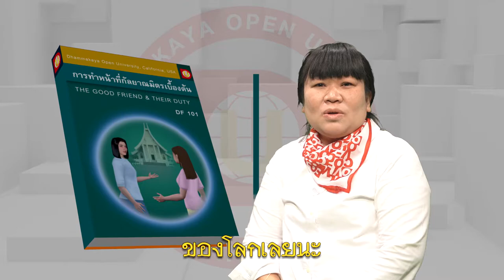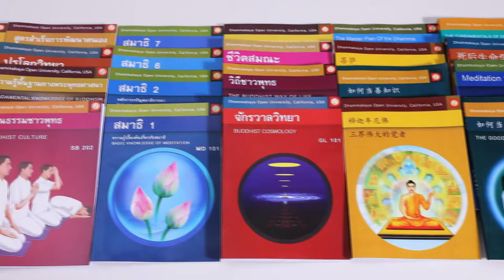17 ปี DOU มหาวิทยาลัยธรรมกายแคลิฟอร์เนีย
📕📚 DOU เปิดรับสมัครนักศึกษาใหม่และเปิดรับลงทะเบียนเรียน
ประจำภาคการศึกษาที่ 2 ปีการศึกษา 2563
ตั้งแต่วันที่ 16 สิงหาคม ถึงวันที่ 13 กันยายน พ.ศ. 2563 📚
📝วันจันทร์ - วันเสาร์ ที่ศูนย์ประสานงาน DOU
อาคาร 100 ปี คุณยายอาจารย์มหารัตนอุบาสิกาจันทร์ ขนนกยูง อาคาร 3 ชั้น 2 ข้างสำนักงานมูลนิธิธรรมกาย วัดพระธรรมกาย
📝วันอาทิตย์ สมัครเรียนได้ที่บูธ N26 สภาธรรมกายสากล วัดพระธรรมกาย
😇😇ขอเชิญร่วม ถวายทุนการศึกษาพระภิกษุสามเณรเรียน DOU ทั่วโลก และ ถวายมหาสังฆทาน 77 รูป บูชาธรรมมหาปูชนียาจารย์
📆 เนื่องในวาระครบรอบ 17 ปี
แห่งการสถาปนามหาวิทยาลัยธรรมกาย แคลิฟอร์เนีย
ณ อาคารอเนกประสงค์ (โถงช้าง)